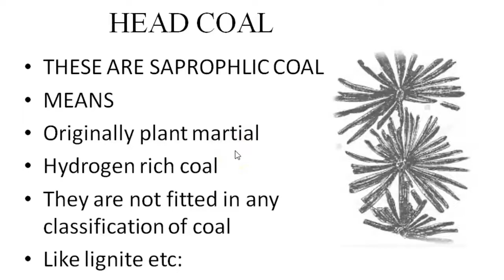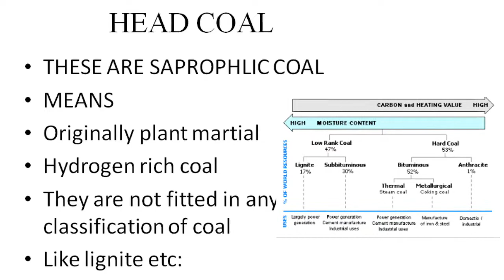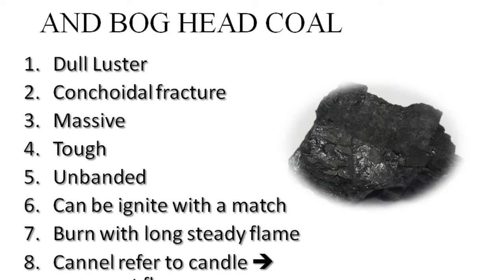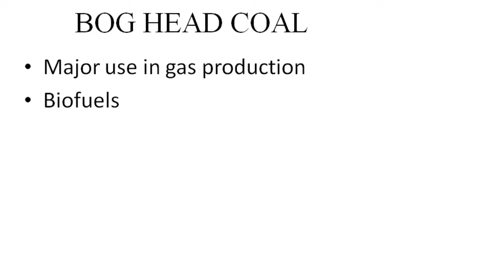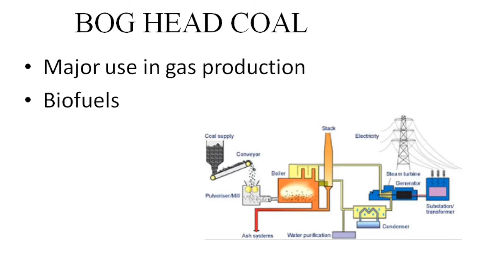lecture#6|| Cannel and bog head coal|| properties|| proximate|| ultimate|| in urdu Hindi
Cannel and bog head coal
what is the cannel coal?
what is bog head coal?
proximate of cannel coal?
ultimate of bog head and cannel coal?

Sapropelic coal, hydrogen-rich coal, including cannel coal and boghead coal (see torbanite), derived from sapropels (loose deposits of sedimentary rock rich in hydrocarbons) and characterized by a dull black, sometimes waxy lustre. Sapropelic coals are rich in liptinites (microscopic organic matter derived from waxy or resinous plant parts) and have high yields of volatile matter. Cannel coals are rich in spores, whereas boghead coals are rich in algae. Due to their high volatile-matter composition, cannel and boghead coals are often distilled to produce various hydrocarbon-containing products such as kerosene. During the 19th century cannel coal was used in the manufacture of illuminating gas and as fireplace coal.